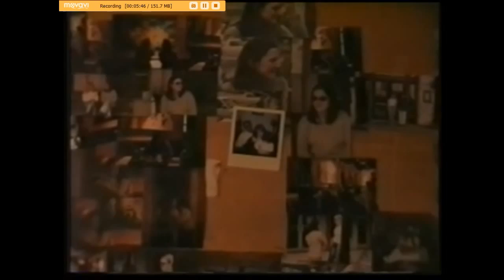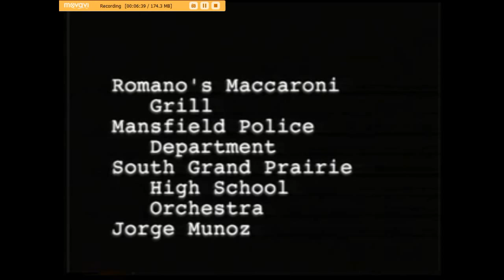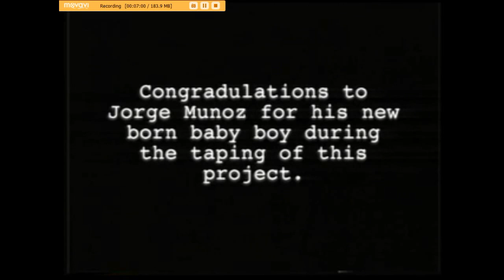The Watcher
The Watcher- Eddie Zertuche, John Robison, Raul Cabrera, Erin Fine